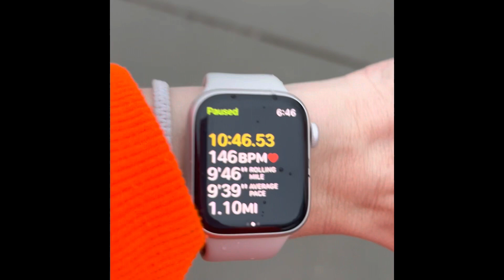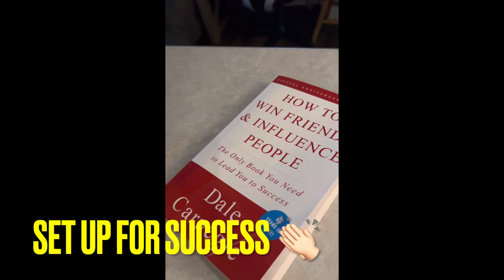Create Your Own Discipline *with The Grabbers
Those who run together.. usually fart together as well...

Facebook: Shanea Miller & Dakota Miller

-Dakota, Shanea, Grace, Angie, & Gideon